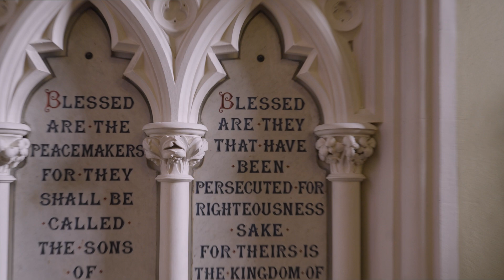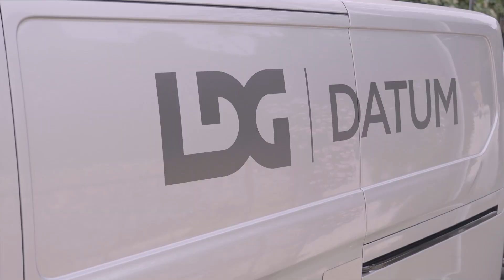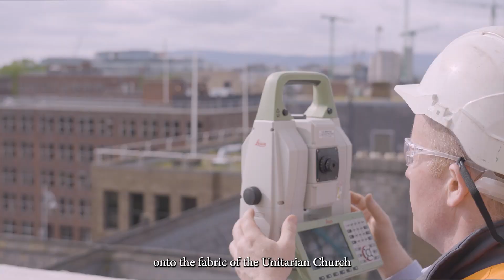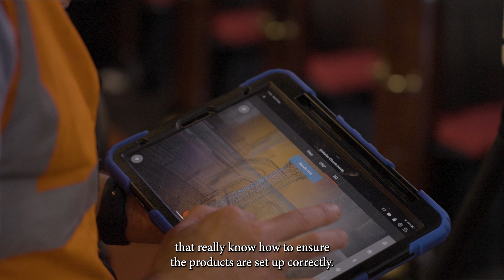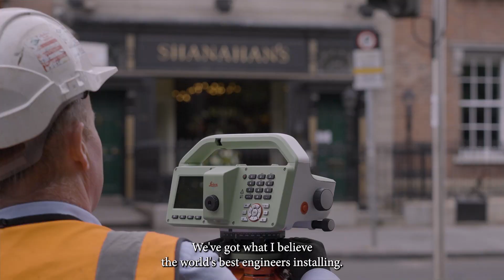Preserving Dublin's Heritage: Monitoring Historic Structures Amidst Urban Expansion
Explore the preservation of the Dublin Unitarian Church amidst the urban expansion of the Royal College of Surgeons' €95 million Project Connect.

As new structures rise, safeguarding nearby historic sites and the LUAS city rail is paramount. Leica Geosystems Monitoring Solutions play a crucial role, providing precise, real-time data through automated 24/7 monitoring and detailed imaging with the Leica MS60 MultiStation. Strategic prism placements track structural shifts, ensuring the church's integrity while respecting its historic facade.

Led by Bennett Construction, with surveying by LDG Datum, this project demonstrates the delicate balance between heritage conservation and modern development.